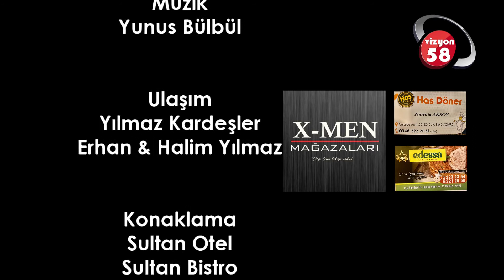Sivas Yolcuları l Hanzade Sultan Baklava